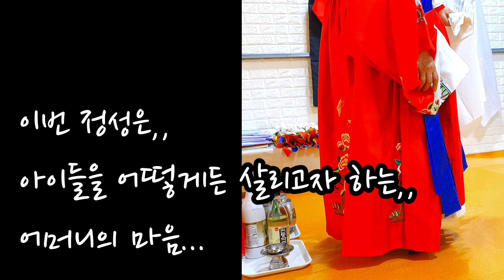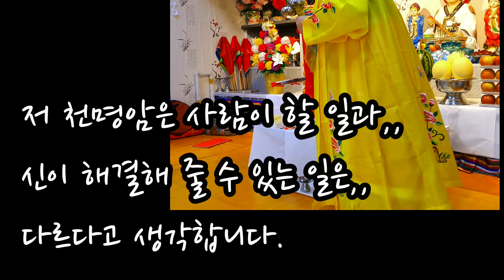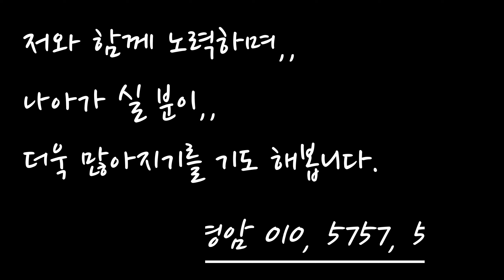✔️애절하고 또 애절한 엄마의 마음✔️ 말로는 절대 표현 못 할 그 마음,,,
위치  : 경기 평택시 평택2로 80-3

아파 본 사람이 아픈 사람을 제일 잘 알 듯,,
슬픔을 느껴 본 사람이 슬픔을 제일 잘 알 듯,,

우리가 살아가는데 함께 힘이 될 수 있는 길을 항상 생각합니다.